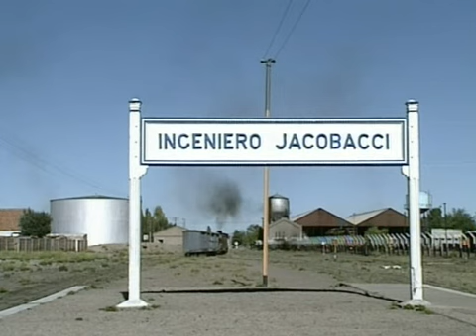Viajando por el Mundo en Tren 4/4 (Ecuador, Peru, Brasil, Paraguay, Chile Y Argentina)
Viajando por el Mundo en Tren 4/4
(Ecuador, Peru, Brasil, Paraguay, Chile Y Argentina)
Idioma Japonés